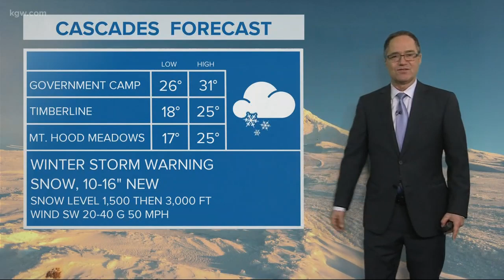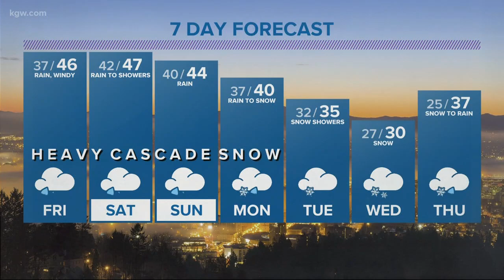KGW evening forecast 1-9-20